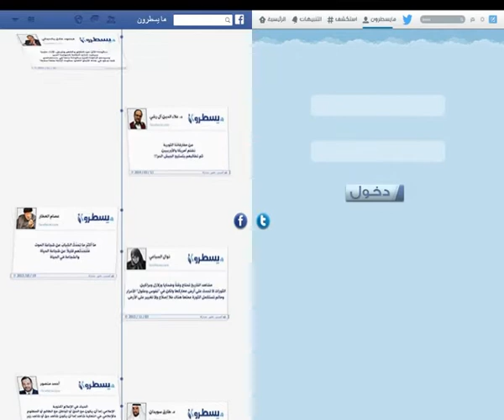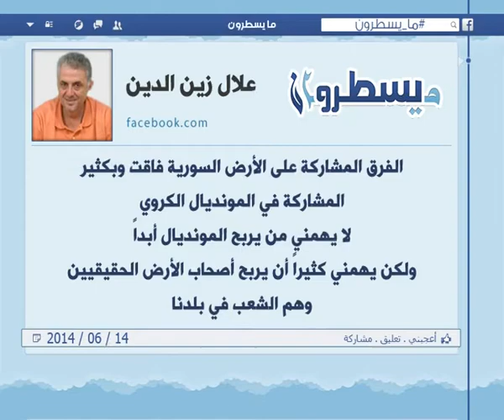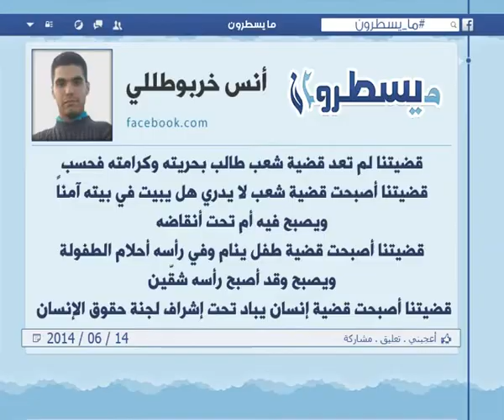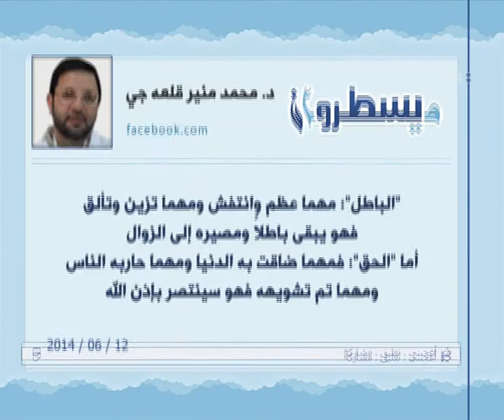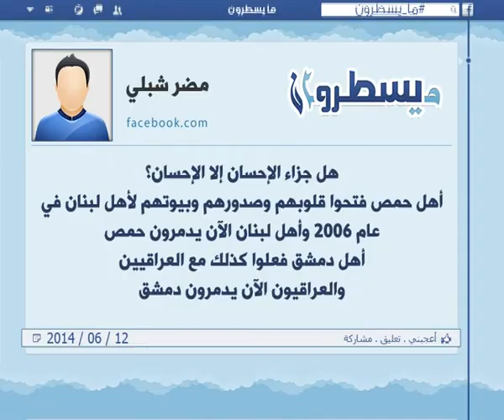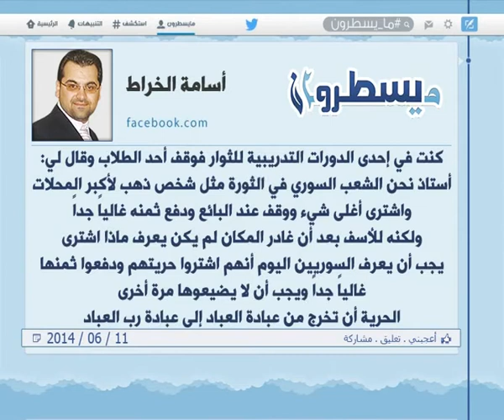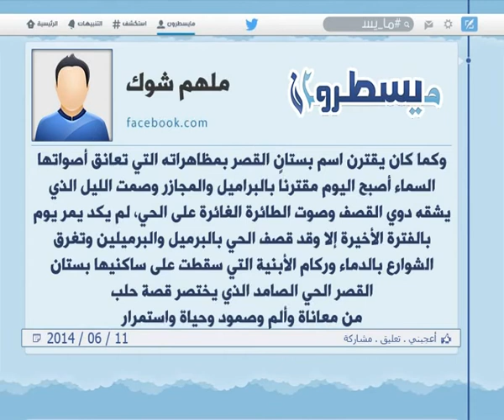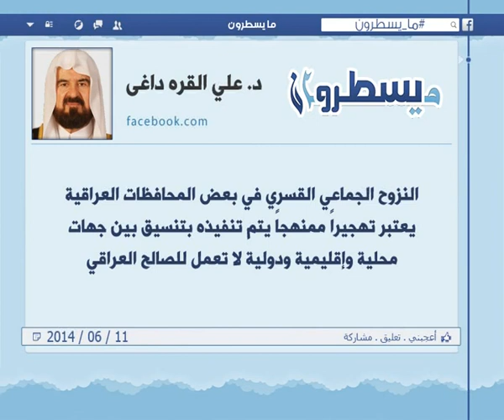الحلقة 154: برنامج ما يسطرون